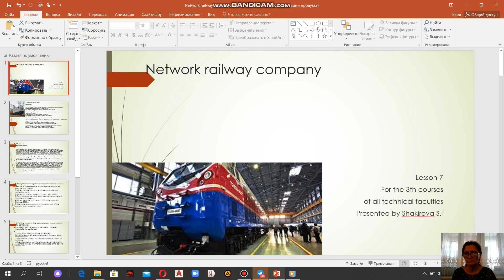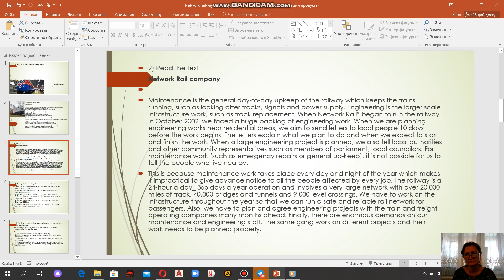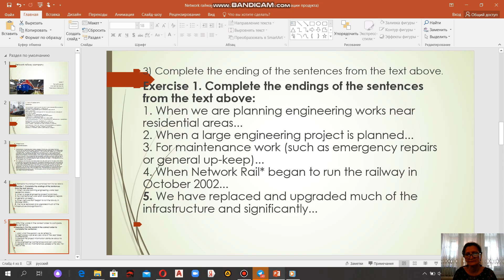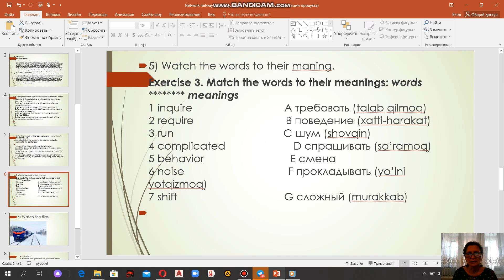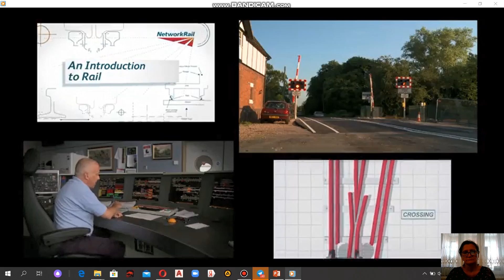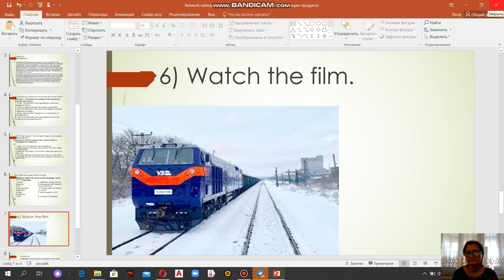lesson 7 network railkompany